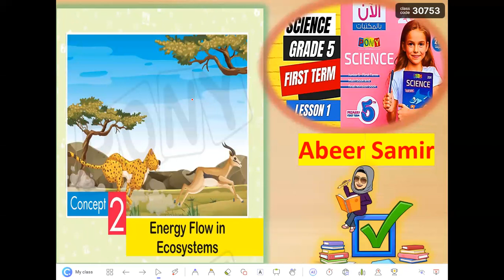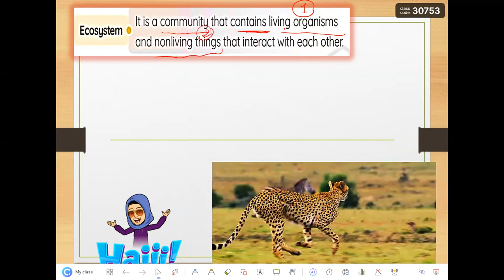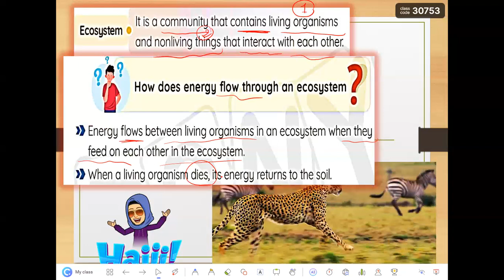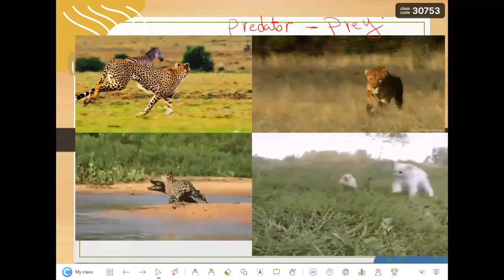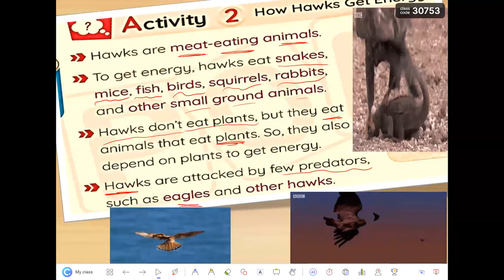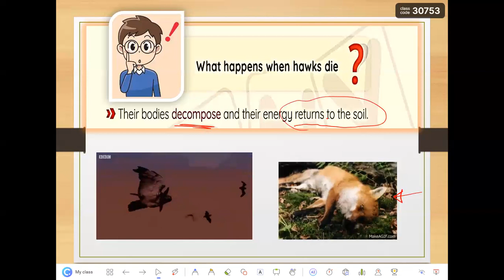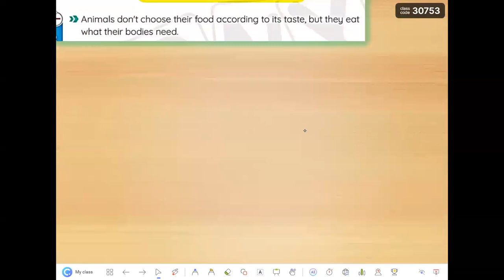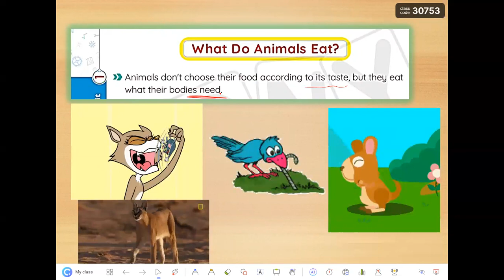Science | Grade 5 | Concept 2 | Lesson 1 | Pony science |2024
Science | Grade 5 | Concept 2 | Lesson 1 | Pony science |2024#عشاق_الساينس#عبيرسميرساينس